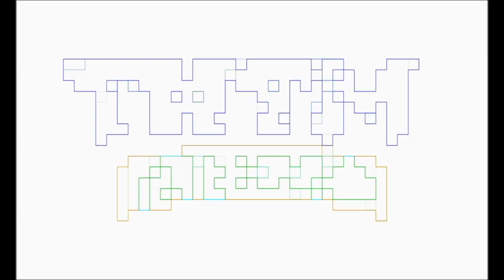SALTBURN, Is it a SALTY or SWEET burn? REVIEW by CHELSEY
CHELSEY reviews SALTBURN, the thriller movie on AMAZON PRIME VIDEO.
Background music by Felix Amica” from Saltburn (Original Motion Picture Score) | Music by Anthony Willis.